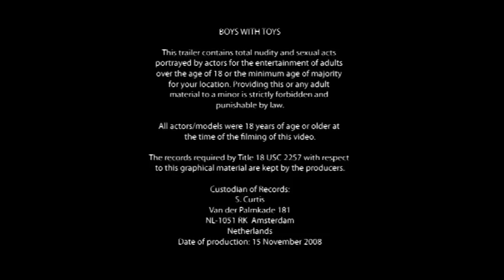FRESHSX "Boys With Toys" G-rated Trailer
Here's the trailer for FreshSX's latest motion pictures, "Boys With Toys" (out July 21th)! Starring Andy O'Neill, Jak Williams, Karl Thomas, Josh Hancock, Nico James, Carl Williams.